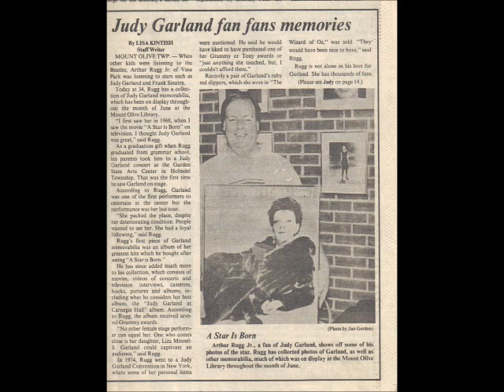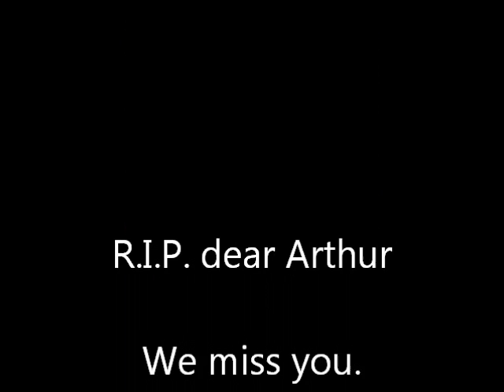A Tribute to Arthur Rugg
This video was made as a tribute to my friend and fellow Golden Archie Arthur Rugg. I miss you, Arthur.